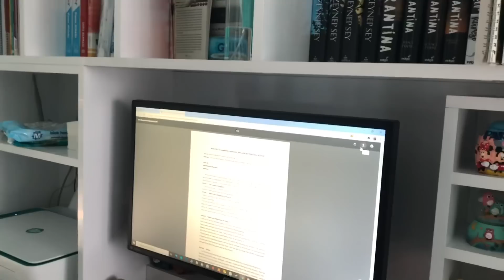ESİLA'YA YENİ GENÇ ODASI TAKIMI ALIŞVERİŞİ | Mobilya Alışverişi VLOG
Herkese merhaba Ben Suna Biltekin bugün Esila'ya uzun zamandır aklımda olan bir sürpriz yapmak istiyorum.Yeni genç odası takımı alıp odası yeniden tasarlamak ve düzenlemek istiyorum.
Genç odası takımı için en güzel modellerin meltem mobilyada olduğunu düşündüm ve yatak odası takımını oradan satın aldım.Oldukça kaliteli olan bu oda takımına Esila'nın tepkisi ne olacak sonraki videoda göreceğiz.

BANA ULAŞIN

🖤 En Çok İzlenen Ve Beğenilen Videolarım 🖤